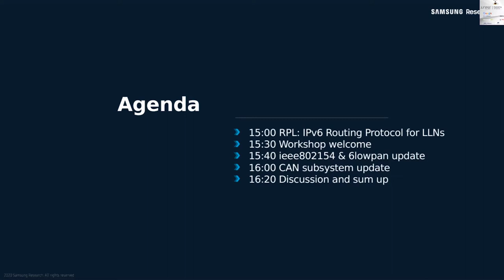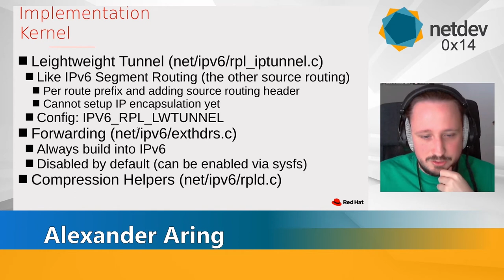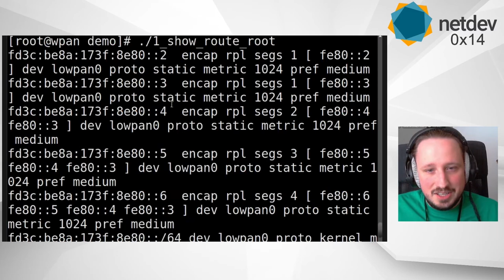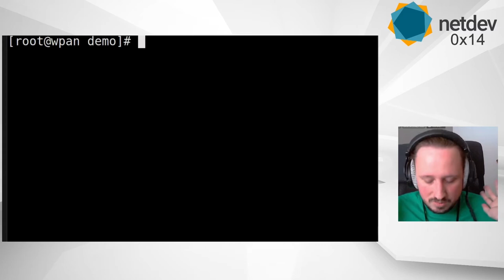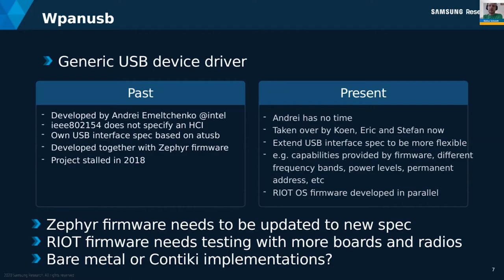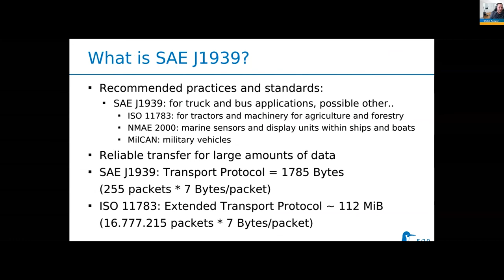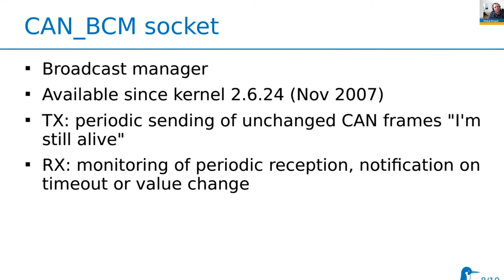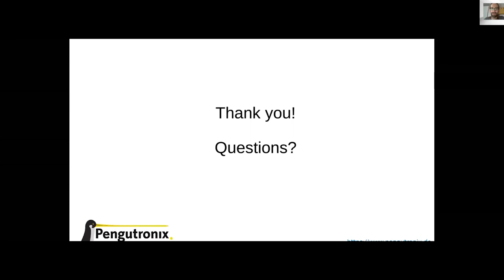Netdev 0x14 - IOT Networking Workshop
Chair: Stefan Schmidt

Stefan Schmidt chairs a working session with face to face
discussions on IoT related MAC layers, header compression and
routing protocols.

Agenda items include:

- Discuss needed kernel interfaces for RPL
  implementations (unstrung, rpld)

- ieee802154 and 6lowpan subsystems

- More subsystems depending on attendees CAN, LoRa,
  etc.